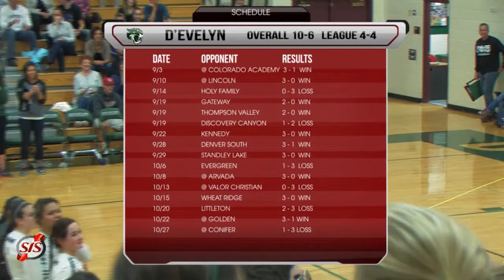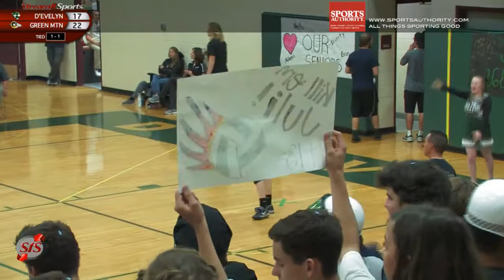VOLLEYBALL: D'Evelyn vs Green Mountain 10-29-15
Colorado High School Volleyball Game of the Week! Featuring the Ponderosa Mustangs taking on the Rock Canyon Jaguars. Marty Cesario on the call.